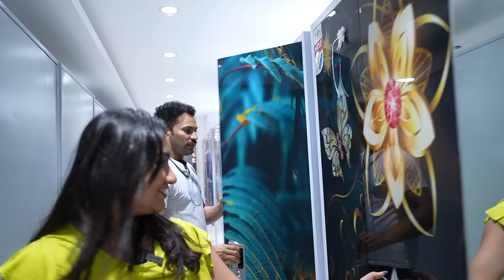Fun Filled Shopping With Kuraishi ❤️ | Saravana Selvarathnam Ultimate Store 👜 | Raveena Daha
Saravana Selvarathnam Ultimate Store is now open in Radial Road , Pallavaram • India’s biggest showroom with huge collections • Quality at its best & Prices are lesser than other stores in Pallavaram & Chrompet area , Chennai

Branches: Chennai T Nagar, Pallavaram | Madurai | Tirunelveli | Coimbatore

Shoot organised by Digitally Powerful ,

Location:
Saravana Selvarathnam Ultimate Store,
9, 200 Feet Radial Rd, near Chrompet, Ganapathipuram, Pallavaram, Chennai, Tamil Nadu 600043

Hey people! While thinking about a one-stop shopping place for a special occasion, Kuraishi Anna suggested Saravana Selvarathnam, a newly opened ultimate store on Radial Road.

Kuraishi Anna and I had a fun-filled shopping experience at Saravana Selvarathnam Ultimate Store that might excite you to know more!

Watch the best moments of shopping I had in Saravana Selvarathnam Ultimate Store and explore the place with me!

In Association with DIVO - Digital Partner